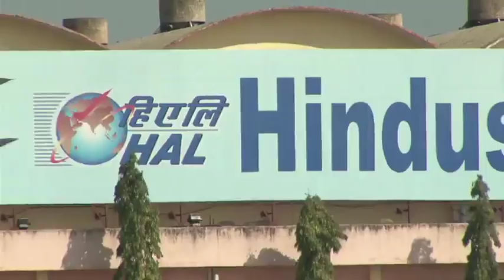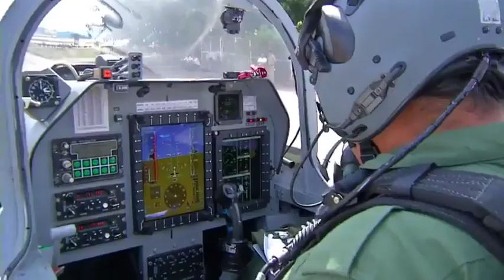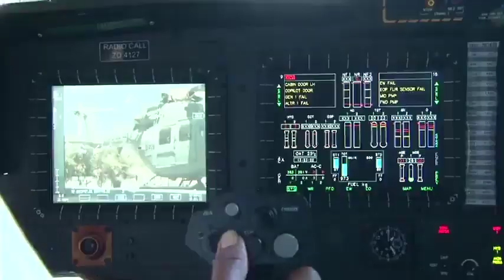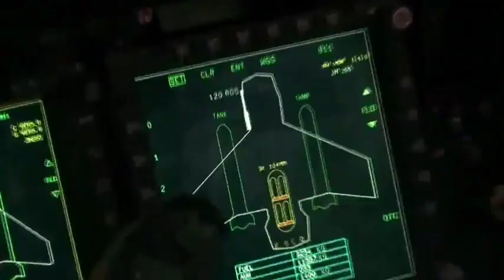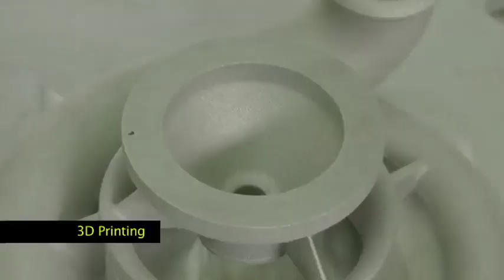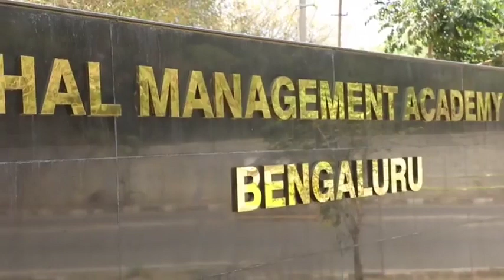HAL - Hindustan Aeronautics Limited Promotion Video